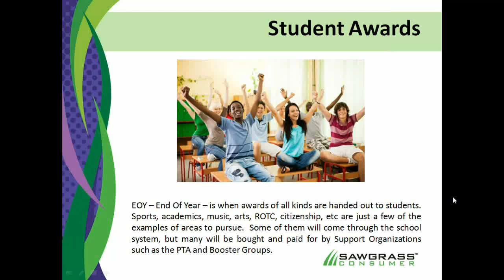Webcast Trailer - School's Out - Graduation, Commemoration & Recognition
Two minute preview of the "Schools Out" webcast presented by Sawgrass Technologies. Learning Objectives:

1. Learn what is happening in the spring School Market.
2. Learn what the top selling categories are.
3. Learn strategies for cashing in on end-of-year school opportunities.